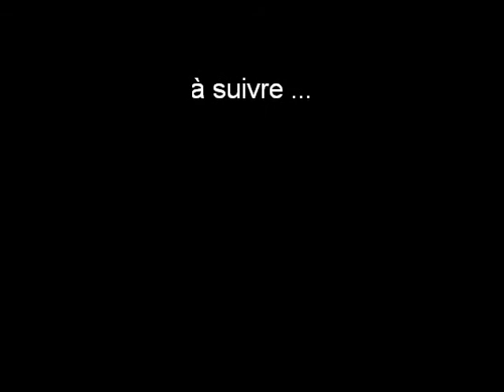1er entrainement sur musique (II)